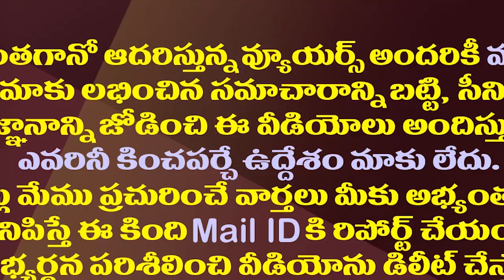రఘురామకు విముక్తి..ఆర్మీ హాస్పిటల్ నుంచి నేరుగా ఢిల్లీకి||Raghu Rama Discharge & Shifted To Delhi